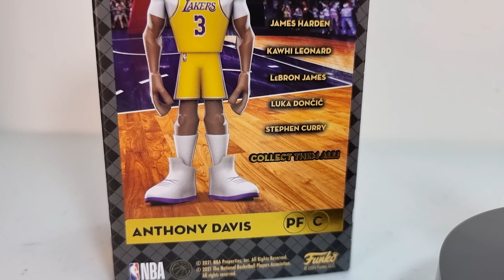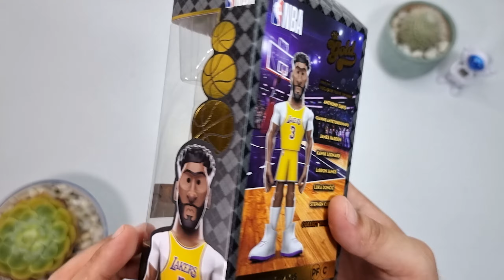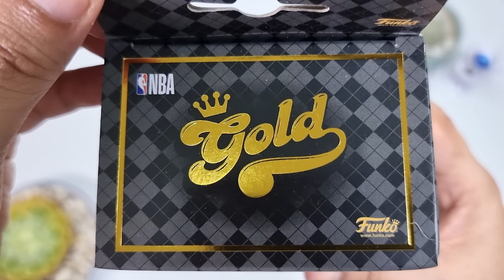Unboxing Athony Davis Gold Funko | Funko Pop Anthony Davis | LA Lakers Anthony Davis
Hello!

     Welcome back to VDI Toys channel! In this episode I'm unboxing Anthony Davis Gold Funko Pop (Premium Vinyl Figure). This is my 3rd Funko Gold video, 1st is Bron and 2nd is Giannis. Its a 5 inches tall Vinyl Figure. There's a 12 inches variant and Chase version. I 'am so amaze with the sculpture of this new figure from funko. The face looks like a cartoon Anthony Davis, it looks very good. The eyebrow and the beard are so cool.  You can move the arms up and down but the head is not moveable. The leg details are also looking good. And I love the mascot shoes! hahaha! The only down side again is the never ending paint errors. The paint for jersey lining looks so bad. I hope Funko will take this paint issue mores seriously.

Thanks and I hope you enjoy my video! Let me know your thoughts on this funko pop on the comments section.

Batch:
Anthony Davis
Giannis Antetokounmpo
James Harden
Kawhi Leonard
Luka Doncic
Stephen Curry

Camera:
Sony Alpha a6400 / f1.8 50mm